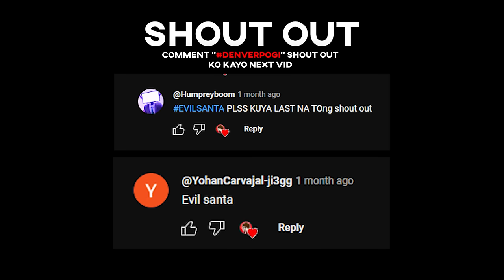Surviving sa RLCraft Minecraft...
Pinaka ayokong mod

Shader: Seus Renewed 1.0.1

100 Days Minecraft Zombie Apocalypse, Parasite Horrific Wasteland, Post Apocalyptic Wasteland sa Minecraft, Minecraft prank, 100 Days SCP Psalmplayz, Skibidi toilet mob battle Daxx, Minecraft noob vs pro, Morph mod,  Minecraft prison break challenge eider, Maizen, aphmau, Nico, Cash, Omzcool Minecraft Video, Challenges, Pranks and Building! Cave Dweller, From The fog herobrine minecraft night dweller, man from the fog Minecraft hardcore surviving Dead island